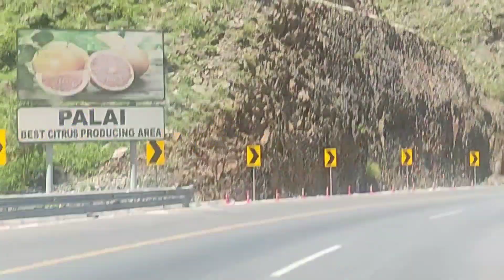sawat to behrin 😍sawat